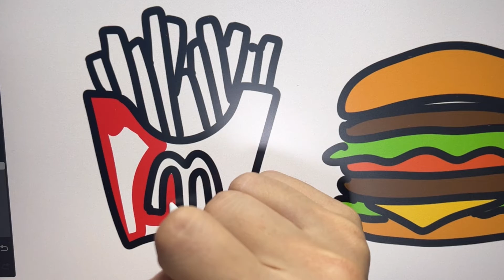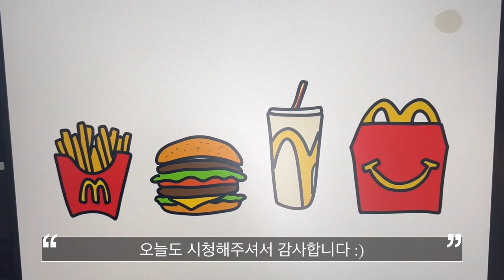[SUB] 미니 브이로그 사각사각 종이필름 아이패드 드로잉ㅣVlog ASMR iPad Drawing, Visit Jeonju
한국의 도시 한옥마을이 유명한 전주에 다녀왔어요 :)
그리고 먹었던 맛있는 음식들과 최근 유명했던 해피밀 장난감 후기를 가져왔어요!

I went to Jeonju, one the the Korean city :)
And I recorded delicious food that I ate and a recent famous Happy Meal toy review!